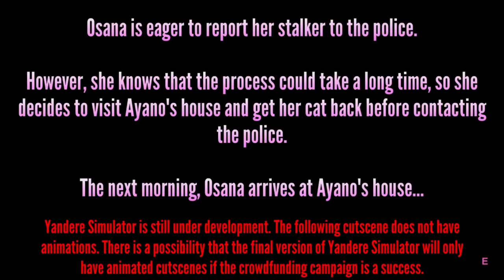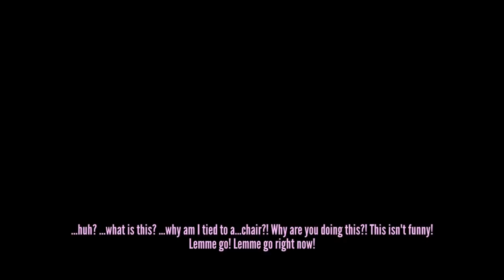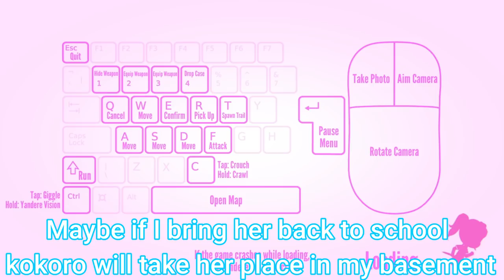Can You Have Two Students In Your Basement With This Method?!||YandereSimulator Demo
For a long time..I’ve wanted to see if it was possible to kidnapp two students at the same time!

Spoiler Alert:
It's not possible .-.
RIP.

Anyway, we're almost 5OO SUBS!!